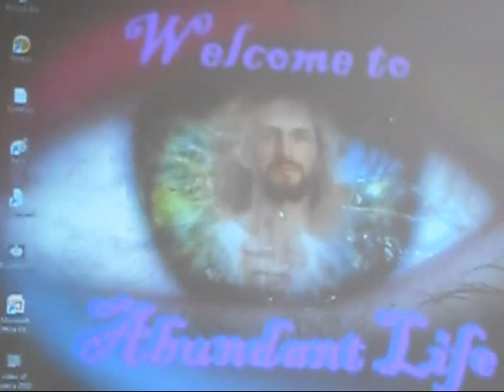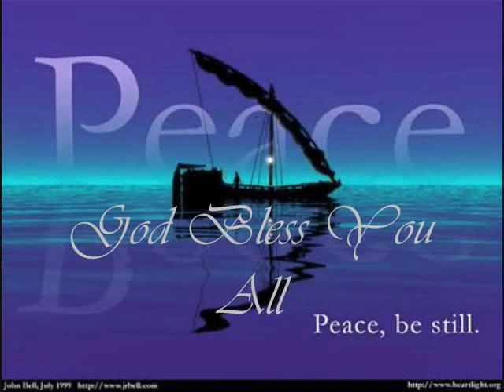Abundant Life News, September 25, 2011.wmv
Deacon John Smith at Abundant News, September 25, 2011